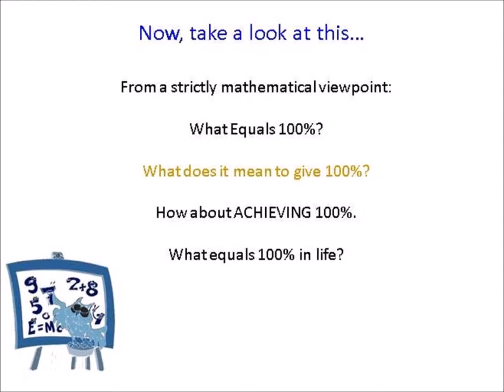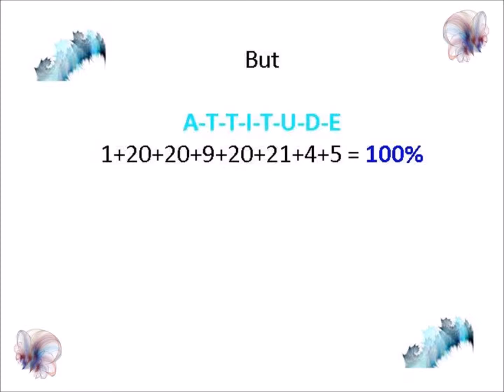THE AMAZING AND BEAUTIFUL MATHS - DINESH VORA